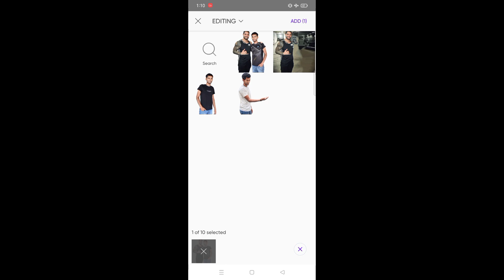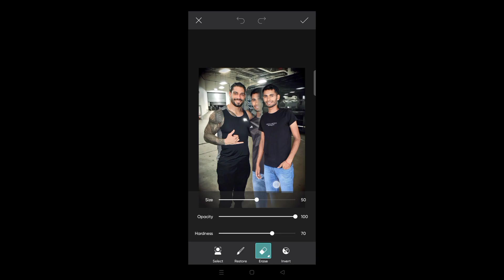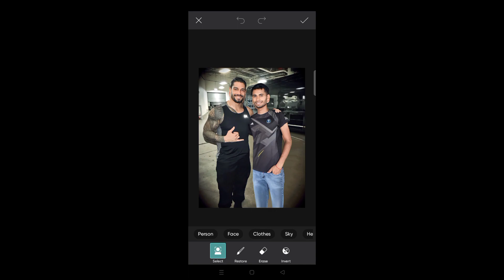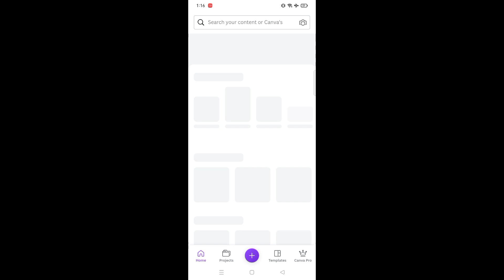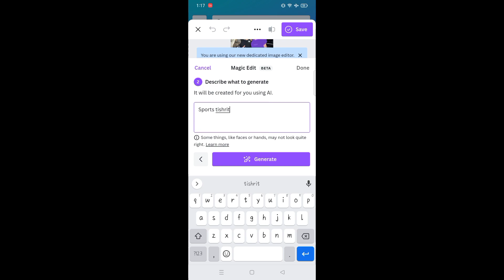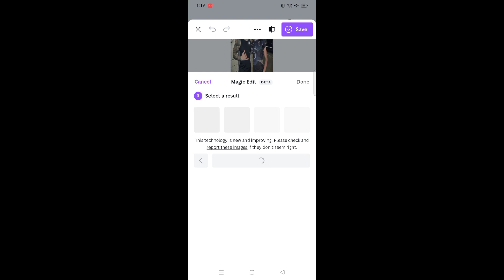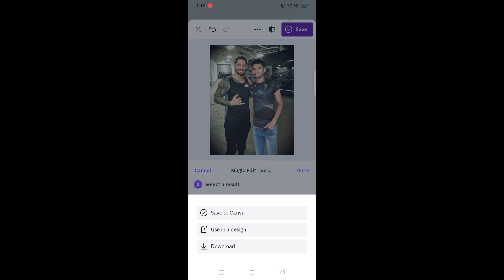Roman Reigns Photo Editing | PicsArt photo editing tutorial in hindi | Roman Reigns Editing 2023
Guys ghar baithe rupaye kamana hai to ye video jarur dekhe

Your qurries ✅

roman reigns
shorts
photo editing
shorts video
yt shorts
tireding shorts
amir editing
youtube shorts
lightroom photos editing
wwe photo editing
picsart photos editing
roman photo editing
brock lesnar
john cena
photo edit
background editing
picsart photo editing
himmat singh photo editing new
iam himmat singh photo editing
himmat singh
himmat singh new photo editing
himmat singh photo editing in picsart
himmat singh photo editing tutorial
lightroom editing
picsart tutorial
iam himmat singh
video editing
himmat singh hd photo editing
pranav pg photo editing picsart
himmat singh picture
instagram viral photo editing snapseed
snapseed unbelievable editing😱ll awesome snapseed editing by himmat singh
new viral instagram photo editing
nsb editing lightroom
snapseed unbelievable editing
picsart editing tutorial background
himmat singh new
15 august 2022
photo editing tutorial
rahul editing hub
independence day photo editing 2022
himmat singh photo shoot
himmat singh broken heart photo editing
picsart himmat singh
himmat singh background change
nsb photo editing tutorial
himmat singh shorts video
lightroom
lightroom mobile
david editor
mahfuz edit
taufique graphicx
himmat editing
pubg photo
new edit
rahul editing
15 august
tr editz
edit photo
photo editing picsart
Roman reigns photo editing
Roman reigns catches pic edit
Picsart photo editing tutorial in hindi
Picsart photo editing full tutorial
Roman reigns edit 2023